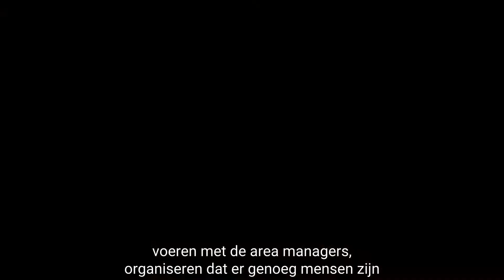Meet the Team - Ivo Ran